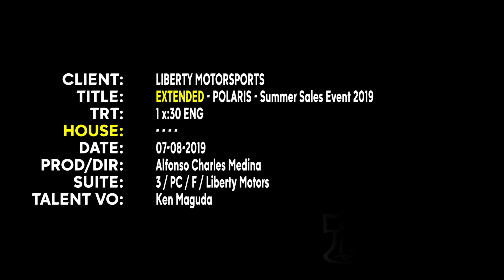YCM8110 ExtendedPolarisSummerSalesEvent2019 (07-08-2019)